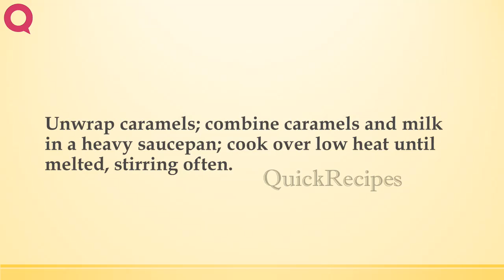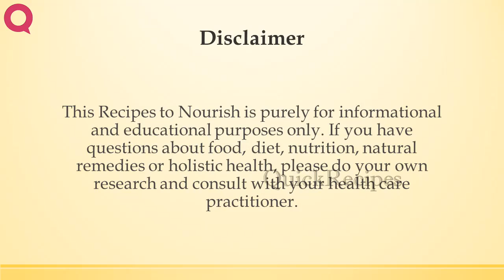Chocolate Caramel Pecan Cheesecake | CAKE RECIPES | WORLD'S FAVORITE RECIPES | HOW TO MAKE